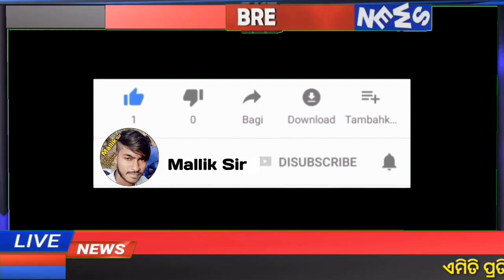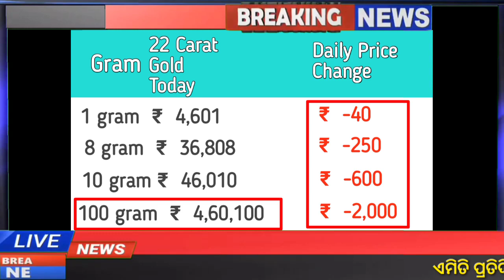Bbsr Gold Rate Down Today | Gold Price Odisha Today |ajira suna rate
10g rate in odisha